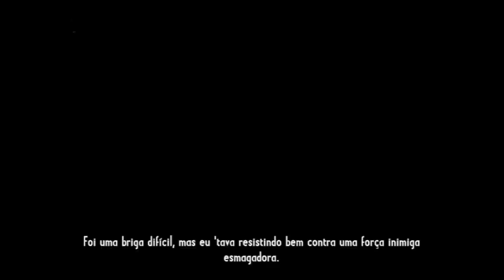Call of Juarez Gunslinger #3 - Uma Bala pro Velhote